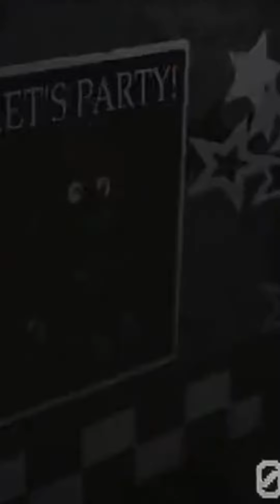they are just kids